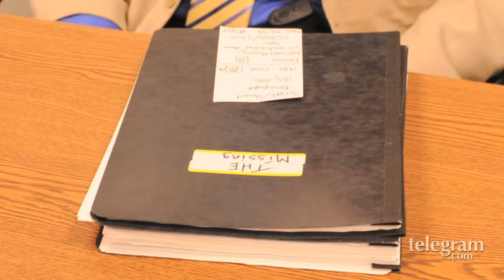Unresolved cases - Charles McArthur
Missing since 1982